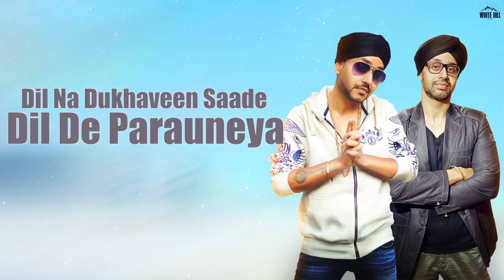Das Kadon (Lyrical Audio) Birgi Veerz | Ishtar Punjabi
Credits :

Project by Birgi Productions

Song : Das Kadon
Singer : Birgi Veerz
Lyrics : Sanjeev Bakshi
Song programmed by : Mandy Birgi
Voice recorded at : Mohini Studio (mohali)
Mixed & Mastered by Birgi Veerz at Sound Forest Studio (mumbai)
Special Thanks : Tej Gobind Singh